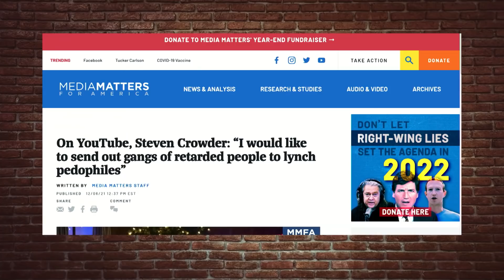LWC Employee of the Month: Media Matters! | Louder With Crowder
We can't thank them enough! They always find the best/funniest clips and share them with all of Twitter!

"Eat My Butt"